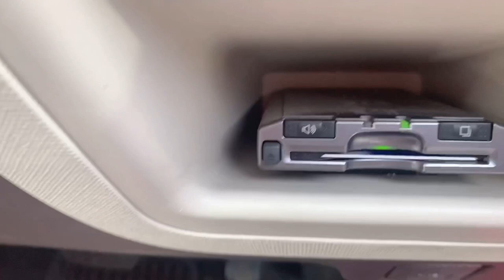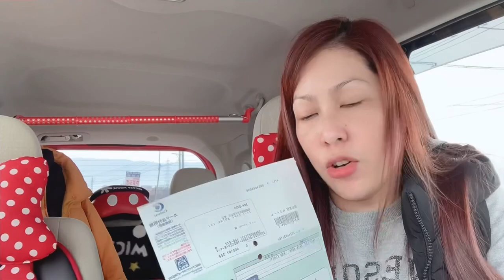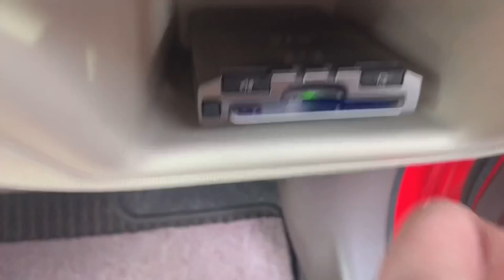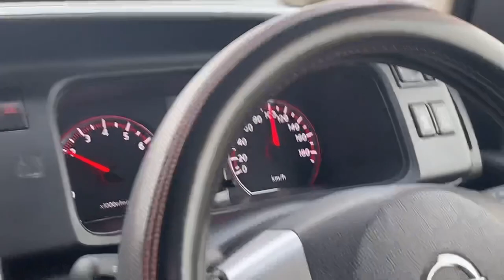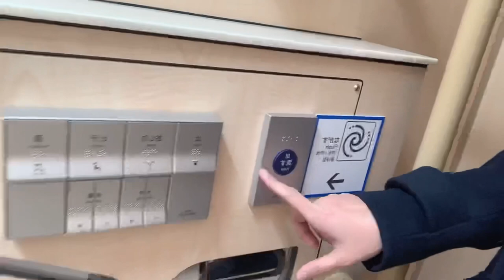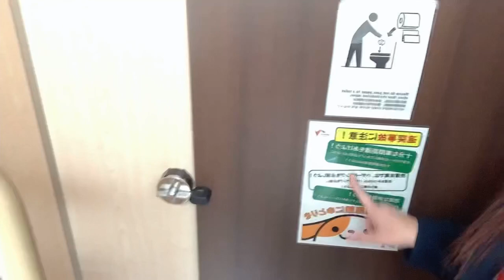How to use ETC card !? | ilan ang pimples!?etcjapan.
Ganito po ang ETC card dito sa japan side mga guyz gusto ko lang ipapakita sa inyo about ETC sana nag enjoy kayo at maraming maraming salamat guyz kapit bisig lang tayo guyz and keep safe mmuah🥰🥰🥰
Join

Musician: @iksonmusic

Musician: @iksonmusic

Musician: @iksonmusic